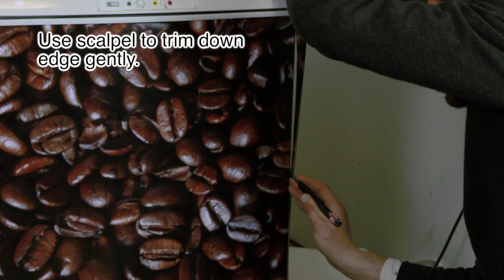Vinyl Revolution FridgeWrap Tutorial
This video explains in detail how to transform your refrigerator using one of our Vinyl Revolution FridgeWrap kits. Each kit comes complete with vinyl sheets, a squeegee for application and a scalpel for trimming. The video includes step-by-step instructions for application and removal of your vinyl sheets.